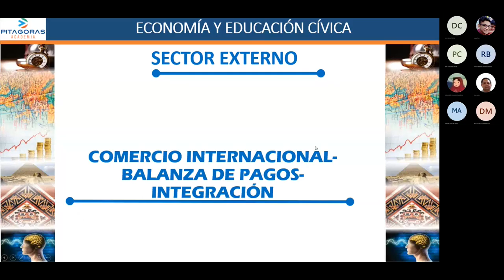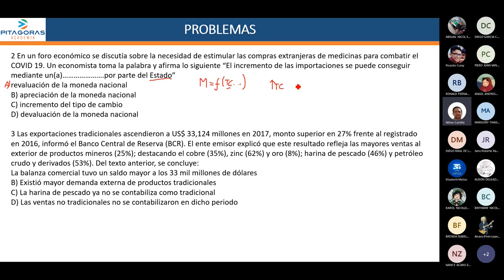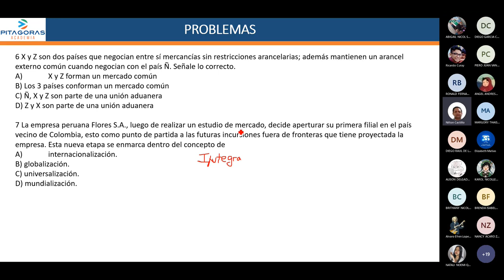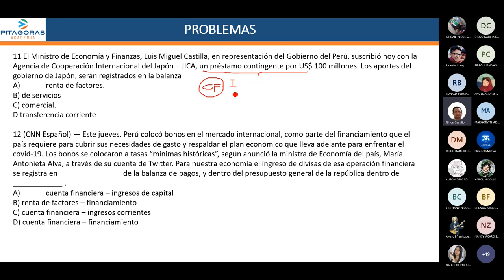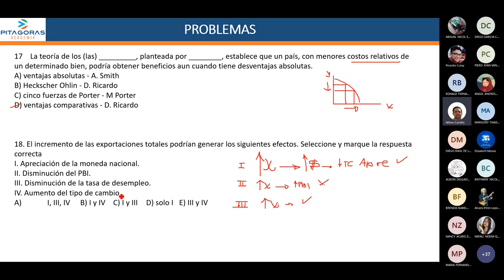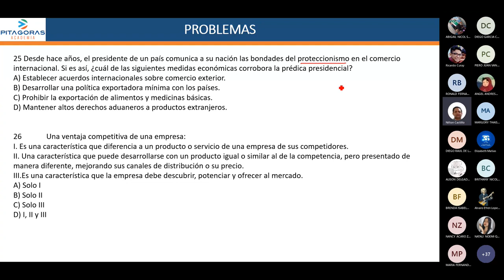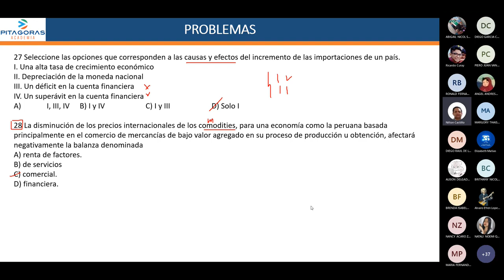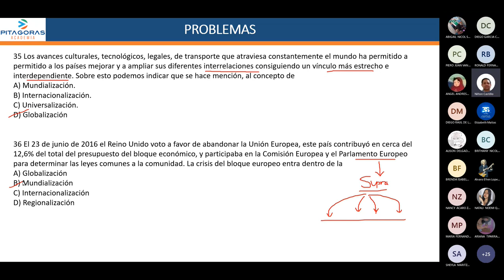ECONOMÍA - SEMANA 3 - PRE SAN MARCOS CICLO 2023-II REPASO